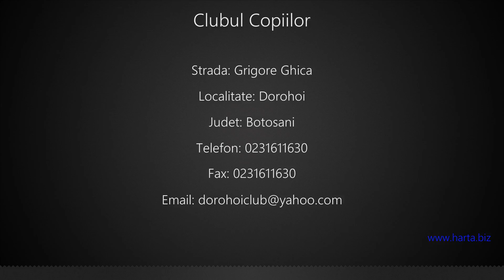Clubul Copiilor Dorohoi